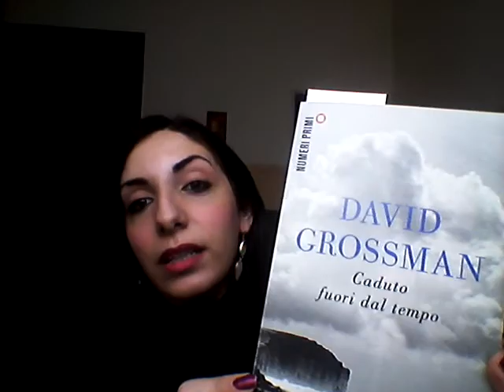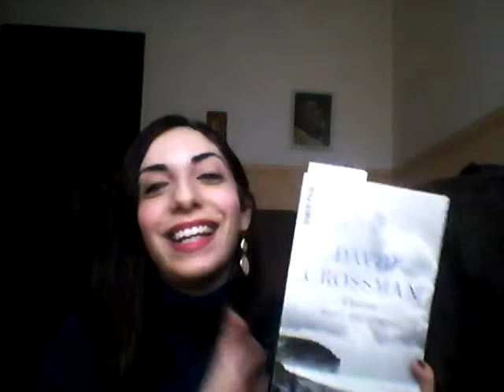I miei regali di natale :D♡♥♡♥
Ciao splendide nuovo video sui miei regali di natale. Baciooo grande